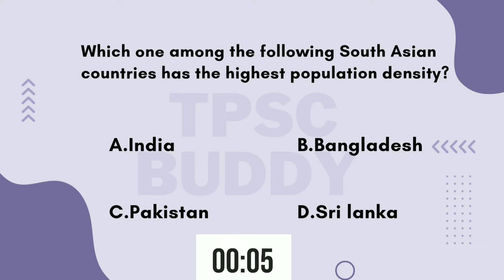Most important MCQ for UPSC, TPSC, SPSC,APSC,APPSC,MPSC,BPSC